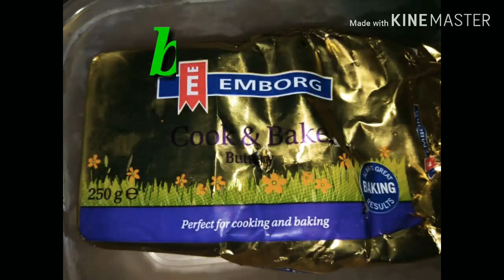SPAGHETTI CHICKEN WITH MUSHROOM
ingredients
spaghetti 1/2 kl
buttom mushroom 1/8 kl
dry mushroom 2g
butter 2g
onion 5g
oil 3 tbsp
fish souce 2 tbsp
salt 2 tbsp
chicken broth 1/2 c